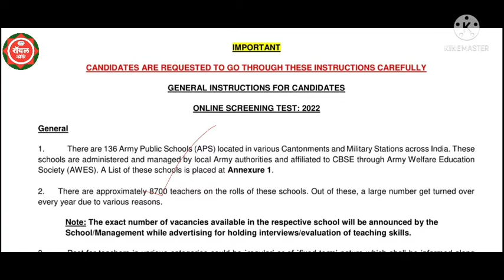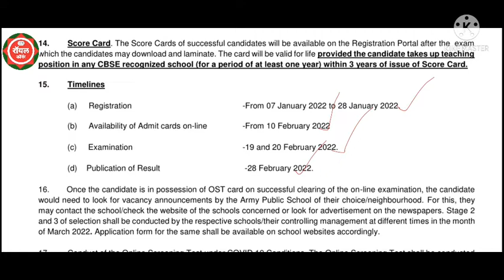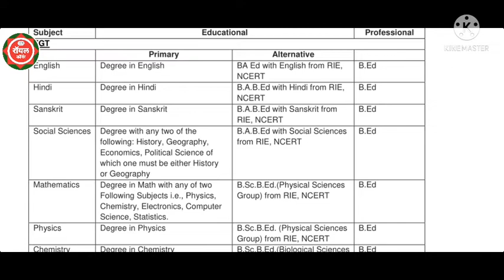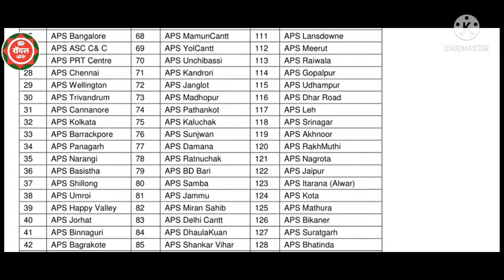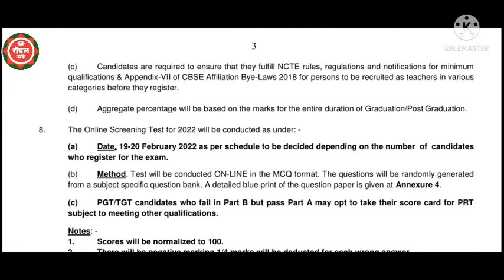आर्मी पब्लिक स्कूल भरती 2022 || Aarmy Publik School Bhrti 2022 || Latest 2022 Job Vacancys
12th pass latest vacancy 2022, 12th pass sarkari naukri
2022, 12th pass jobs, 12th pass jobs 2022, 12th pass
government jobs 2022, 12th pass sarkari naukri
2022,12th pass govt jobs 2022, 10th pass govt jobs 2022,
10th pass latest vacancy 2022, 10th pass sarkari naukri
2022, 10th pass jobs, 10th pass jobs 2022, 10th pass
government jobs 2022, 10th pass sarkari naukri 2022,
Latest Govt Jobs 2022, Sarkari Naukri January 2022,

AllIndia Job#Jobvacancy#10thpassgovtjobs2022#Sarkarinaukri#Govtjobs2022#latestgovtjob#examsahead#latestgovtjob2022
latestvacancy2022,bihar naukri, bihar sarkari job, fagra, bihar govt
job vacancy 2022, bihar govt job vacancy 2022, bihar
teacher bharti, bihar teacher vacancy 2022, bihar teacher
vacancy 2022, upcoming news, rajasthan govt vacancy
2022, rajasthan govt vacancy,
sarkari naukri 2022, rajasthan sarkari job,
sarkari job 2022, RIGRIA ERCHRI GIA, punjab sarkari job,
punjab mein sarkari naukri, punjab sarkari naukri 2022,
mp job vacancy 2022, mp job vacancy 2022,

tamil nadu sarkari naukri 2022, chhattisgarh sarkari
naukri 2022, chhattisgarh sarkari naukri, haryana sarkari
naukri 2022, west bengal sarkari job, west bengal sarkari
job 2022, maharashtra sarkari naukri,
women job girls job, महिलाओं के लिए भर्ती, supervisor
bharti, odisha govt job, odisha govt jobs 2022, karnataka
govt jobs 2022, karnataka sarkari naukri, kerala sarkari
naukri,

Latest jobs
12th pass latest vacancy 2022, 12th pass sarkari naukri
2022, 12th pass jobs, 12th pass jobs 2022, 12th pass
2022,12th pass govt jobs 2022, 10th pass govt jobs 2022,
10th pass latest vacancy 2022, 10th pass sarkari naukri
2022, 10th pass jobs,
Government Jobs in January 2022,10th Pass Sarkari
Naukri 2022, Jobs in January 2022, Govt jobs January,
Sarkari job, sarkari naukri,